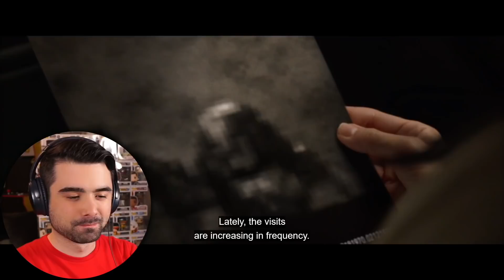Watching THE PREDATOR (2018) for the First Time! (THE PREDATOR MOVIE REACTION)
THE PREDATOR MOVIE REACTION! Today I'll be watching a film I have never seen before the Predator released in 2018 for the first time. Here's my the Predator reaction. Want to watch the ENTIRE Movie with me?

Quinn McKenna, an army sniper, along with some fugitives and a scientist, sets out to kill the Predator and save Rory, his son, who was abducted as his autism reflects advancement in human evolution.

CP 99900 MS 125 809
CSP ST-JOSEPH
DRUMMONDVILLE QC J2C 0P8

Original Movie: The Predator (2018)